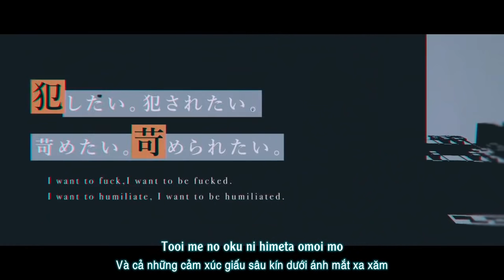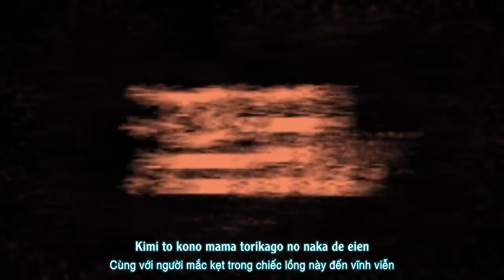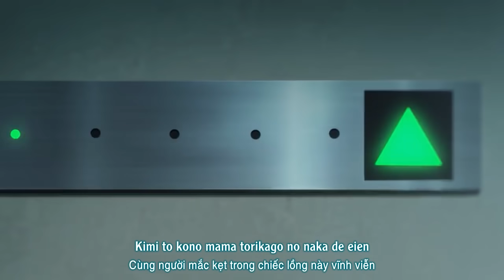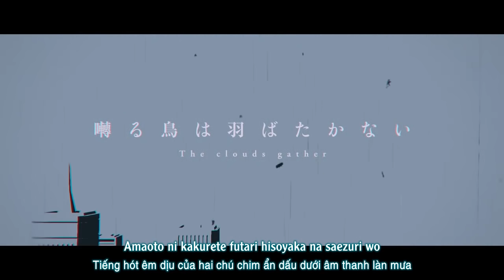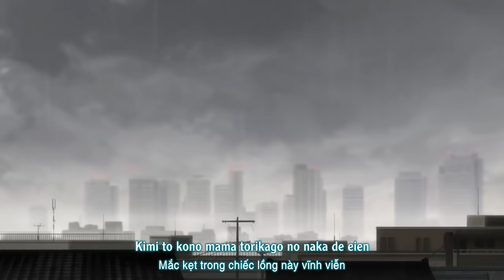─IMY AMV─ モラトリアム 『囀る鳥は羽ばたかない The clouds gather』 /Omoinotake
~ Song: Moratorium by Omoinotake. OST Movie "Saezuru Tori wa Habatakanai: The Clouds Gather". English subtitle available!

~ AMV và bản Dịch Việt + Anh (đã tham khảo MV gốc): IMY.
(Khuyến khích xem vì tôi đã sửa, thêm thắt 1 số câu từ để bản dịch hoàn thiện hơn).
❖ VUI LÒNG KHÔNG REUP AMV (NẾU THỰC SỰ CẦN THÌ NHẮN AD MỘT TIẾNG). MƯỢN LỜI DỊCH NHỚ GHI NGUỒN.